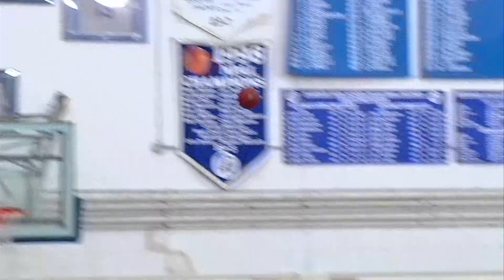Lynbrook at South San Francisco Basketball | Kavitha Thirumaran vs Ulali Talolo 022619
THE SOUTH SAN FRANCISCO WARRIORS TALKING IT OVER WITH COACH PAUL CARION AS THEY PREPARE FOR THIER MATCHUP AGAINST THE LYNBROOK VIKINGS
THE LADY WARRIORS COME OUT SHOOTING! GABBY NATIVIDAD DROPS IT IN FROM BEYOND THE ARC EARLY IN THE FIRST QUARTER
THREE MINUTES LEFT IN THE FIRST, SARA HO RACNG DOWN THE COURT, GOES UP AND OVER TO LAY IT IN! VIKINGS TRAIL BY TWO
TWO MINUTES BEFORE THE HALF, NATIVIDAD TAKES THE PASS, AND DROPS IT IN AFTER A BEAUTIFUL STEP BACK! WARRIORS UP BY TEN!
SECONNDS LATER, ULALI TALOLO FLYS IN TO STEAL THE BALL AND RACES DOWN THE COURT TO LAY IT IN! WARRIORS UP 32-19
SECONDS BEFORE THE HALF, KAVITHA THIRUMARAN FINDS HER SPOT BEYOND THE ARC AND NAILS THE BUCKET! WARRIORS UP BY 19 AT THE HALF
HALF WAY THROUGH THE THIRD, HO IN TRAFFIC, FINDS HER WAY TO THE HOOP AND LAYS IT IN! WARRIORS UP BY 19.
WATCH THIS PLAY BY BECCA TASI, TASI COMES FLYING IN, DENIES THE SHOT, AND PASSES THE BALL OUT! WHAT A PLAY BY BECCA!
AND THAT WILL DO IT! THE SOUTH SAN FRNACISCO WARRIORS TOP THE LYNBROOK VIKINGS 68 TO 52 AND WILL CONTINUE ON IN THEIR POSTSEASON!